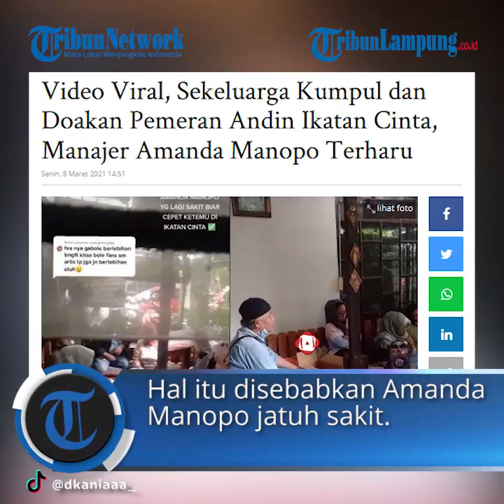Viral Sekeluarga Kumpul dan Doakan Pemeran Andin Ikatan Cinta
Video ini bahkan turut diunggah ulang di akun Instagram manajer Amanda Manopo, @ricco_richardo.
Adapun video itu awalnya diunggah di akun TikTok @dkaniaaa_.
Video TikTok tersebut pun disertai tulisan keterangan.
"Mau tau gak keluargaku kumpul dan doain siapa? Doain Andin Ikatan Cinta biar cepet ketemu," begitu bunyi tulisannya.
Ricco mengaku terharu atas doa yang dipanjatkan oleh penggemar Ikatan Cinta itu.
Ia mengucapkan terima kasih.
"Sungguh terharu sm fans2 dan penonton ikatan cinta trimakasih banyak yg udah setia yaa," tulis @ricco_richardo di kolom caption.
Seperti diketahui, selama beberapa episode Amanda Manopo memang tak muncul di sinetron Ikatan Cinta.
Hal itu disebabkan Amanda Manopo jatuh sakit.
Sementara itu, dalam sinetronnya, tokoh Andin yang diperankan diceritakan hilang.
Namun, saat ini Amanda Manopo sudah muncul lagi sebagai Andin di sinetron tersebut.
Artikel ini telah tayang di tribunjabar.id